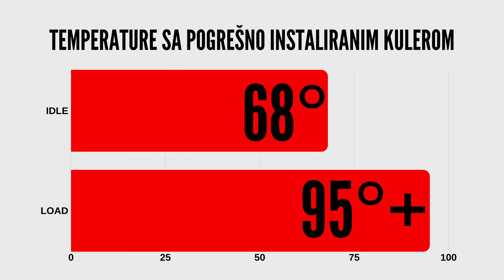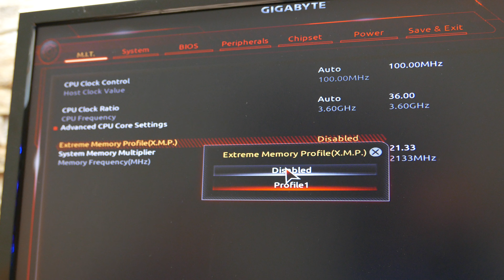750€ PC BUILD SA FATALNOM GREŠKOM???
Dakle ovako, da ne bude nekih zabuna, ja neću navesti gde je kupljeno, možete sami vrlo lako zaključiti. Komponente su poručene u toj prodavnici a računar je sklopljen od strane servisera koji tamo rade i koji su sertifikovani za taj posao sklapanja.

Bilo je tu još stvari koje vam nisam ni snimio - na stranicama od stakla su još stajali plastični ivičnjaci koji se stave u Kini kad kućište kreće ka Evropi.

Serviser je odlomio prva dva PCIe otvora, onaj metal na kućištu, iako je zbog položaja grafičke potrebno odlomiti drugi i treći. Nije ni pokušao da popravi to, nego je ostavio rupu da zjapi. Ja sam i to ispravio. Prilikom tog kidanja je čak okrnjen deo PCB-a na matičnoj ploči uz primetne ogrebotine površinskog sloja.

CPU kuler je totalna misterija - kako može onoliko dodatne paste biti na kuleru koji dolazi sa fabrički apliciranim tanko razmazanim slojem koji je dovoljan za hlađenje? Znači da je i tu nešto smuljano ...

Kupac ima sreću što je naleteo na mene, računar sada prede i radi savršeno, bez ikakve buke i pregrejavanja. A ovi iz prodavnice ako gledaju trebali bi nekako da mu se oduže za ovo, mogli su mu ovako uništiti nov računar u potpunosti.